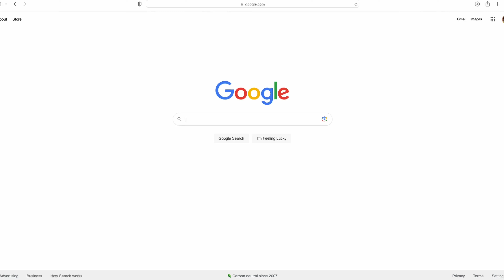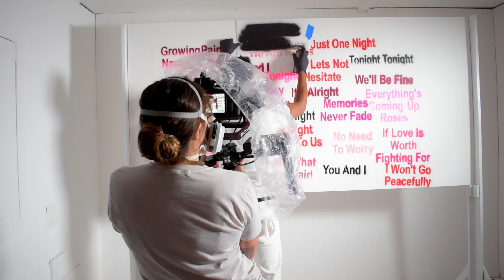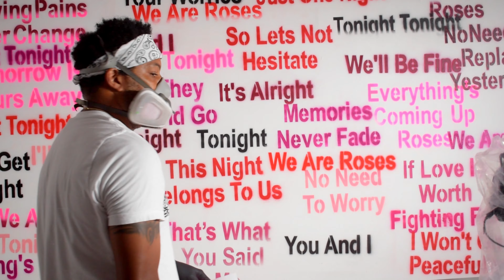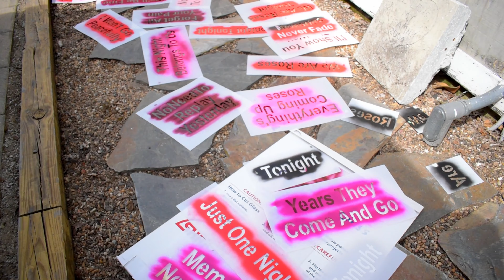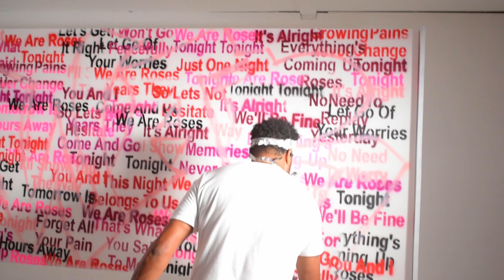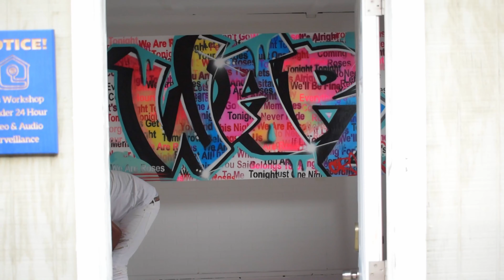The Making of "We Are Roses" [Behind The Scenes]